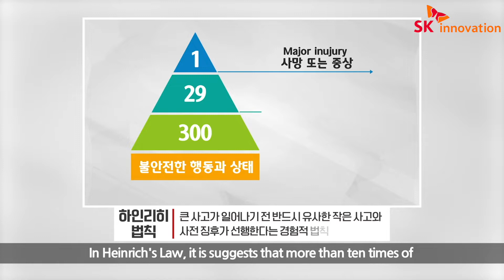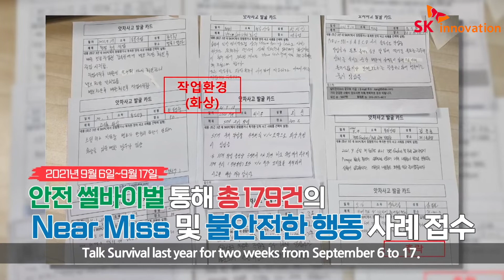안전제일! SK인천석유화학, 안심 소통으로 안전문화 구축에 앞장선다!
SK인천석유화학은 중대사고와 중대재해로 이어질 수 있는 Near Miss(앗차사고)를 예방하기 위해 협력사 구성원들과의 소통을 바탕으로 한 안전 프로그램을 운영하며 철저한 안전관리를 이어가고 있습니다! 😎

SK인천석유화학은 협력사 현장 구성원이 최근 3년간 인체 사고로 이어질 뻔한 Near Miss와 불안전한 행동을 제보하는 ‘안전 썰바이벌’, 퇴근 5분 전 당일 불안전한 경험에 대해 자유롭게 이야기하는 ‘퇴근톡 사이다’로 구성된 ‘안심(安心) 소통’ 프로그램을 운영하고 있습니다. 👍👍

SK인천석유화학은 안전 썰바이벌을 통해 총 179건의 Near Miss 및 불안전한 행동 사례를 접수했는데요. 중대 사고 위험이 있는 Near Miss는 SHE관련 조직과 사고조사를 실시하는 등 현장 개선과 재발 방지대책을 마련을 추진할 예정입니다. 😊

한편, 지난 2월 24일에 SK인천석유화학은 협력사 구성원들을 대상으로 Near Miss 우수 사례 시상식을 개최하며 협력사 구성원들에게 감사의 뜻을 표하고 Near Miss를 방지하기 위한 지속적인 소통을 독려하기도 했습니다.

사고 없는 안전한 현장을 만들기 위해 끊임없는 소통으로 안전문화를 구축하고 있는 SK인천석유화학을 응원해주세요! ❤️

SK인천석유화학, 협력사 安心소통으로 안전사고 예방 강화 ☞

하인리히 법칙 설명 (00:05)
안전 썰바이벌 설명 (00:28)
퇴근톡 사이다 설명 (00:33)
SK인천석유화학 설비기획 Unit 홍성준 PL 인터뷰 (00:42)
세미콘주식회사 안전관리자 박종학 과장 인터뷰 (01:23)
협력사 대상 Near Miss 우수사례 시상식 개최 (01:36)